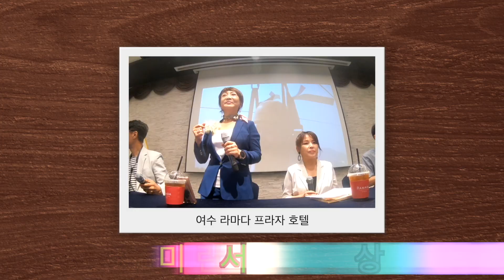골피가 서젬마씨를 만나게된 사연 대공개!! - 못난놈 - 진성(원곡) - 색소폰가수 이상철(커버)